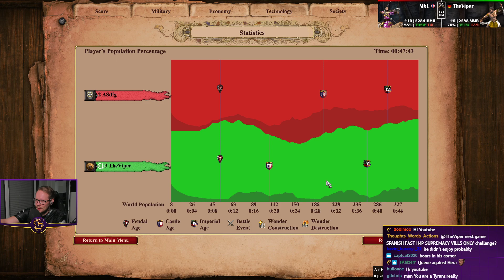Sneaky Fish Boom on Acropolis! | Malay vs Cumans | vs MbL